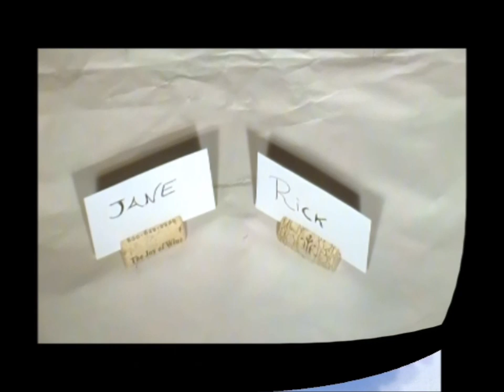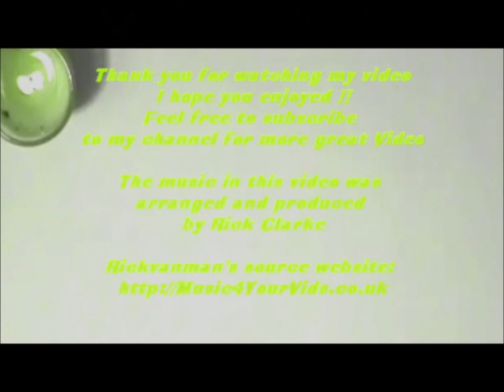Wine bottles corks craft ideas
This video will show you many wine cork craft ideas, you can make, cork board, serving tray, bird house, trivet, key chain, floating key chain, napkin holder, cork box, candle holder and many other ideas, this is a great way to recycle wine corks and make something useful for your house.
The music used in this video was arranged and produced by Rick Clarke
 (aka Rickvanman on YouTube)